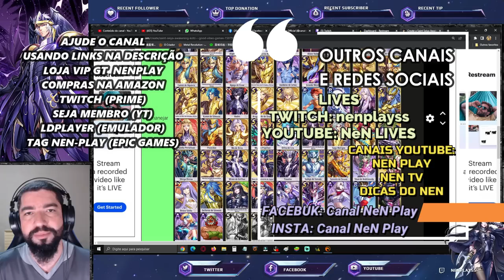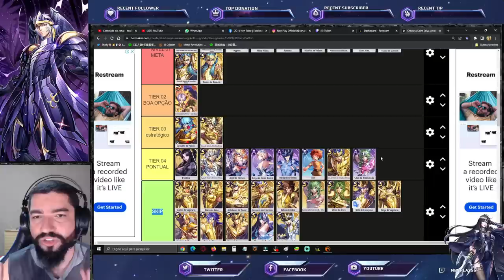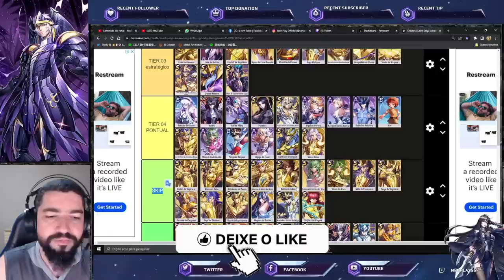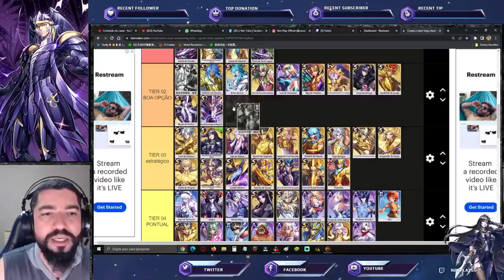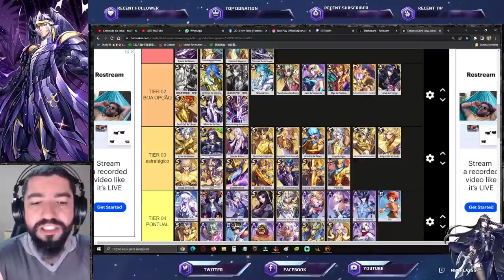Tier List Outubro Global: Os Melhores Personagens - Saint Seiya Awakening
Confira neste vídeo tier list para o período de outubro, listando os principais personagens que irão destacar neste mês em saint seiya awakening. Confira os Pacotes da Loja Vip GT, no link abaixo, adquirindo itens desta loja, também ajudará o canal: